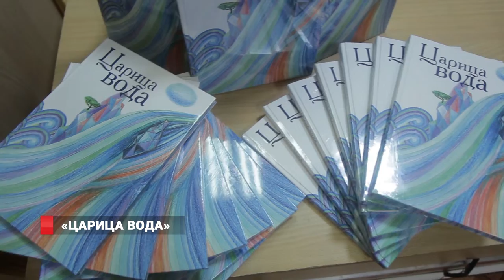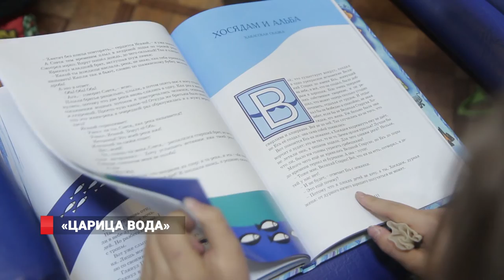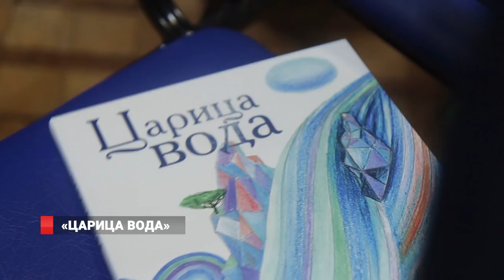Презентация книги «ЦАРИЦА ВОДА»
В Приморье специалисты группы "РусГидро" - "ДГК" и "ДРСК" провели презентацию книги «Царица вода» - сборника сказок, легенд, стихов, посвящённых рекам и озёрам России. Книга «Царица Вода» издана в Санкт-Петербурге по инициативе компании «РусГидро». Над красочным и интересным по содержанию сборником работали известные детские писатели, а также энергетики, работающие в компании. Прежде чем узнать о содержании книги, школьники посетили музей Артемовской ТЭЦ, где архивариус Наталья Юшина (ударение на Ю) рассказала об истории строительства станции, работе в годы войны, современном развитии и о людях, обеспечивающих приморцев светом и теплом.